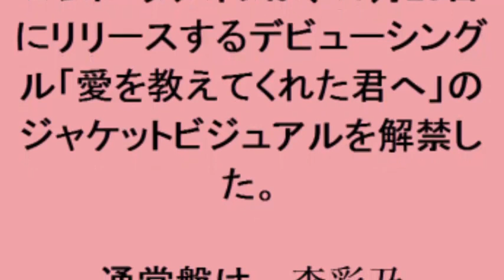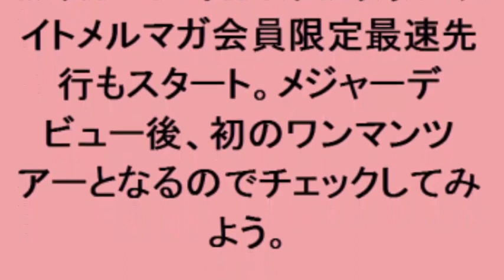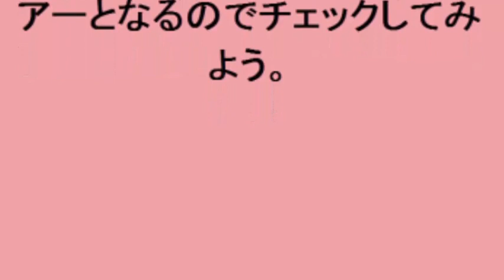クアイフ、デビューシングル「愛を教えてくれた君へ」ジャケットビジュアル解禁